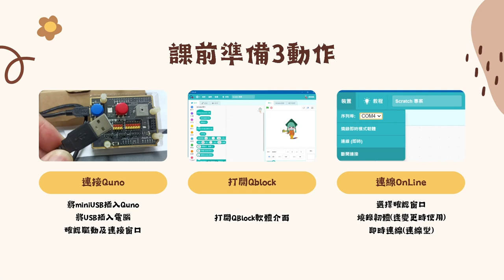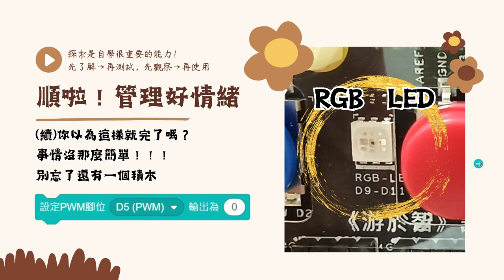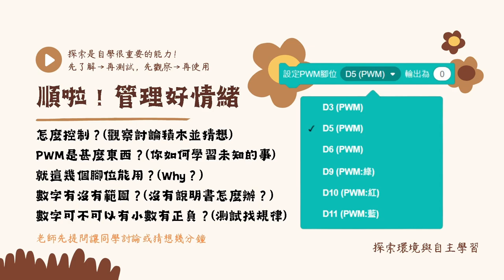Quno-呼吸燈01-PWM積木簡介